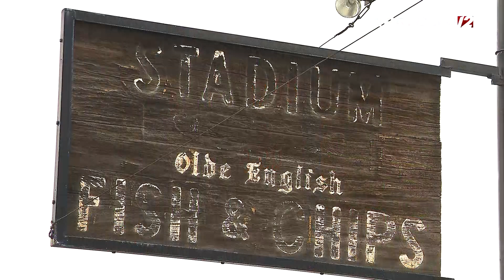VIDEO NOW: Monique Wood of Stadium Fish and Chips on business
Monique Wood of Stadium Fish and Chips discusses the status of the Cranston landmark.